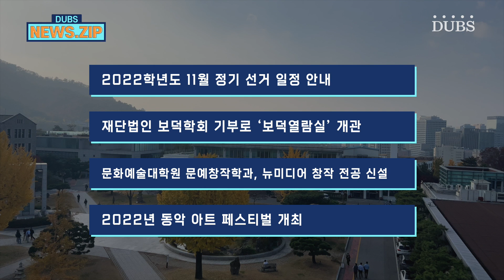[DUBS NEWS.ZIP] 9, 10월 뉴스 결산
* 2022학년도 11월 정기 선거 일정 안내

* 재단법인 보덕학회 기부로 '보덕열람실' 개관

* 문화예술대학원 문예창작학과, 뉴미디어 창작 전공 신설

* 2022년 동악 아트 페스티벌 개최

REP 이연주
제작 DUBS